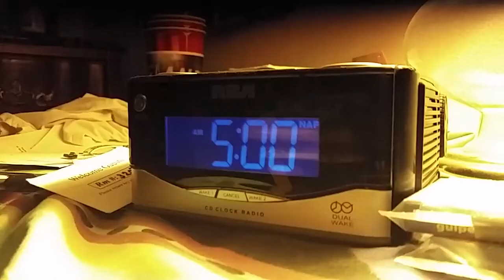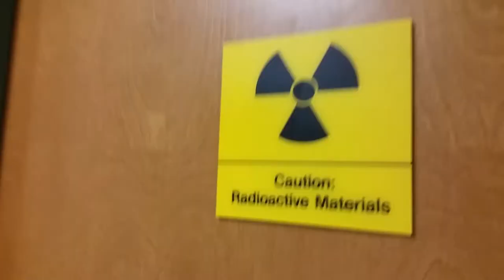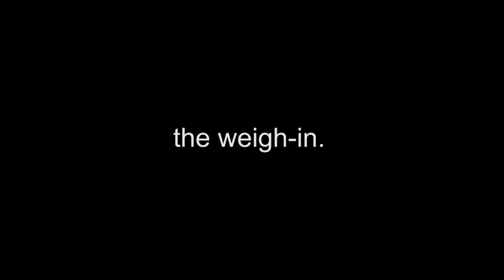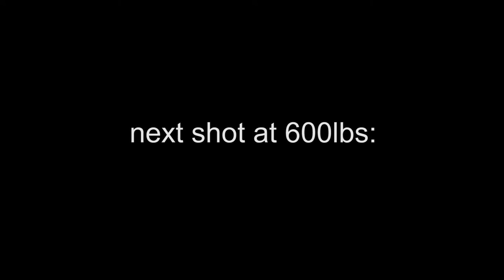Chapter 2: "Imperfect" | documentary short film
"Imperfect"
I return to my home state to compete in Copley, Ohio in the wake of a victory in Atlanta and major health changes following my diagnosis.

-features an all original soundtrack